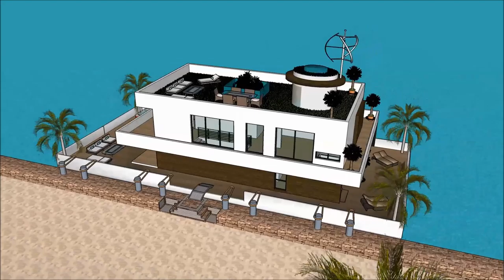willa milionera diamentowa floryda willa nowoczesna najładniejsza willa na świecie willa w minecraft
The floating house villa houseboatzania launching an innovative high-end luxury yacht floating house villa mansion home design potentially as a display of exhibition of the willa milionera diamentowa floryda willa nowoczesna najładniejsza willa na świecie willa w minecraft.

The collection of the Floating house villa houseboatzania concept of willa milionera diamentowa floryda willa nowoczesna najładniejsza willa na świecie willa w minecraft consists of high luxury and architectural art pieces in minimalism combined with living on the waterfront of the harbour.

The floating house villa mansion yacht design has the basis to sustain living with high standards and contemporary structural willa milionera diamentowa floryda willa nowoczesna najładniejsza willa na świecie willa w minecraft with numerous of prospects for excessive living and celebrating the desire of life worldwide: